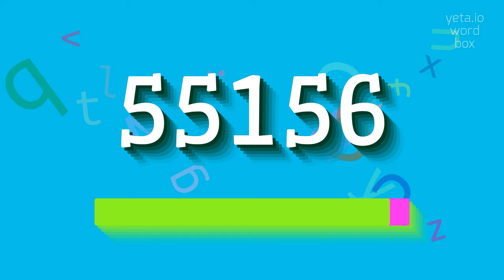How to say "55156"! (High Quality Voices)